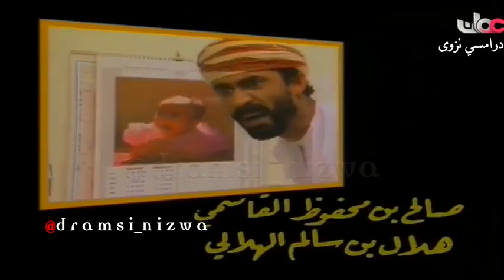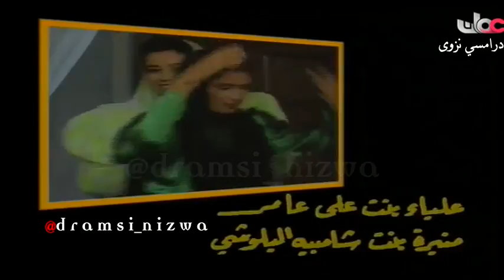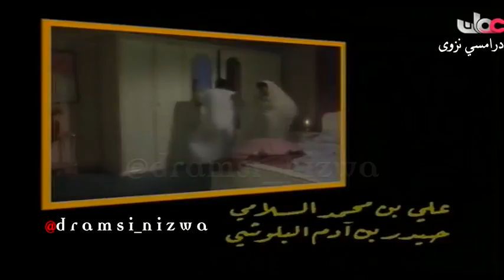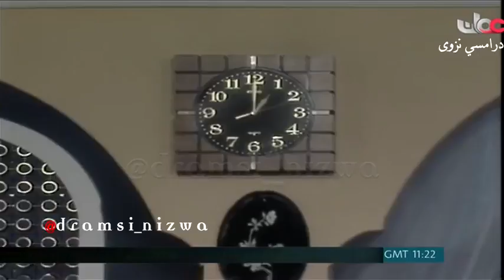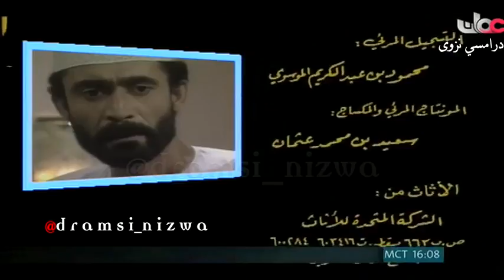المسلسل العُماني سعيد وسعيدة الحلقة 6 ( السهر ) إنتاج 1991